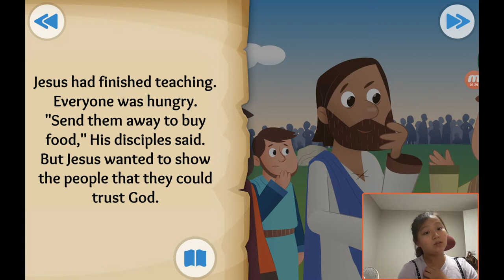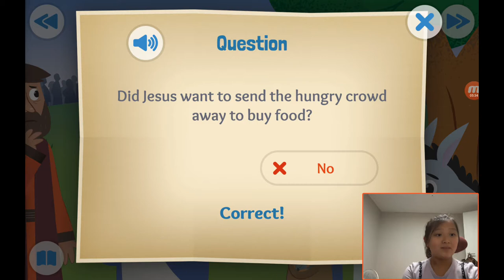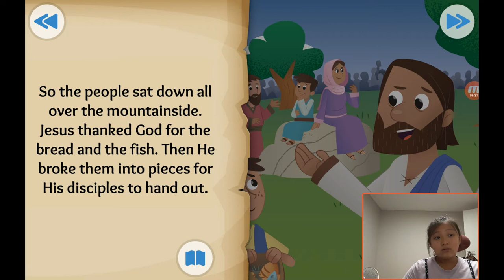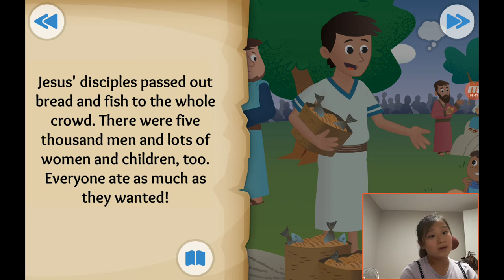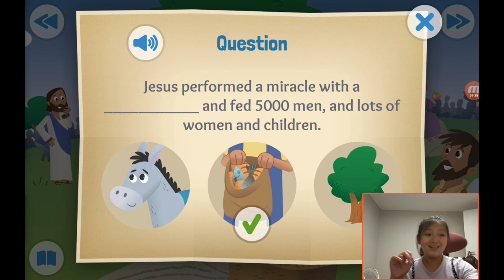‹Kids›Grace：성경이야기 20190920, 예수님이 오천명이 넘는 사람들을 먹이셨어요, The Big Picnic about Jesus feeds 5000